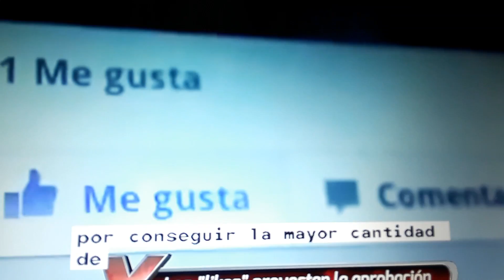Languaje no verbal.